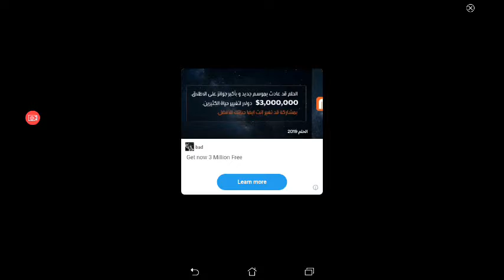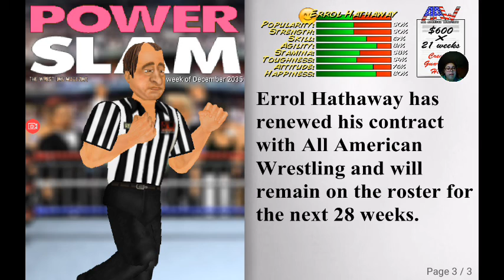Wrestling Revolution game